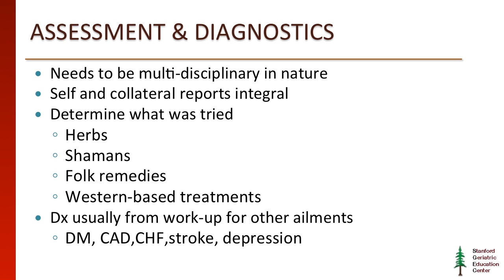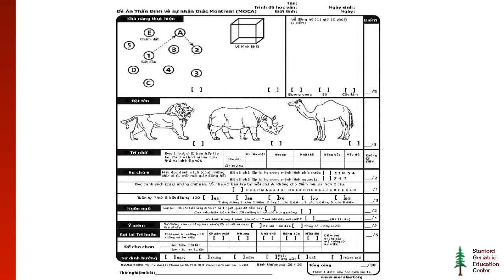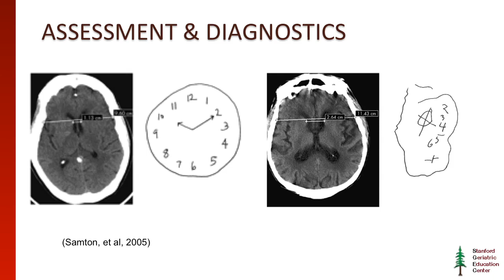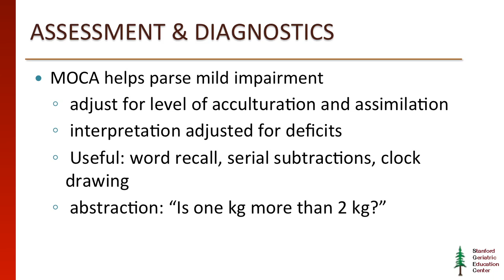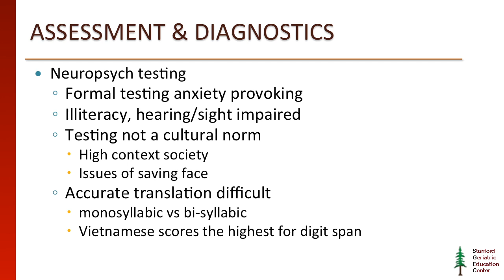Vietnamese Americans and Dementia care: ASSESSMENT AND DIAGNOSTICS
This video is about VA Assessment and Diagnostics in progress